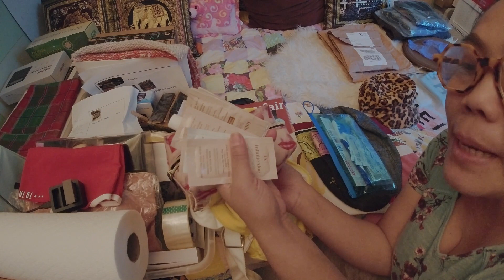packing with me 9 nights vacation Palm Springs California